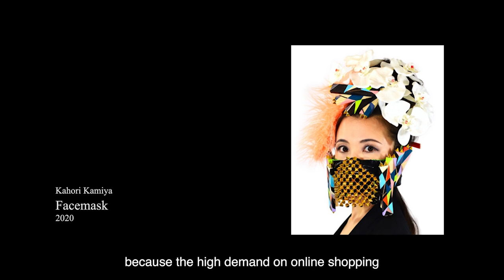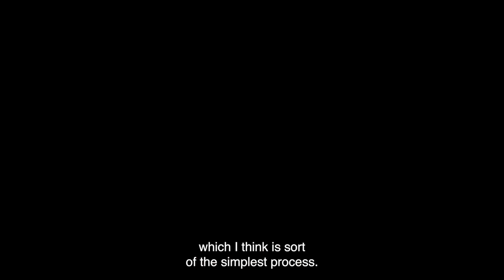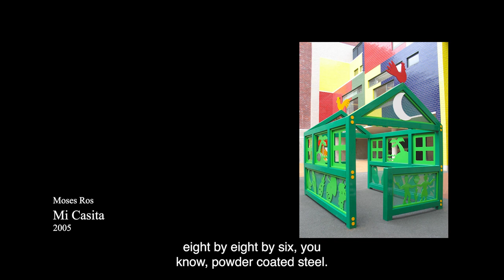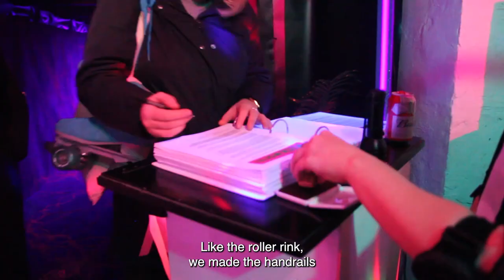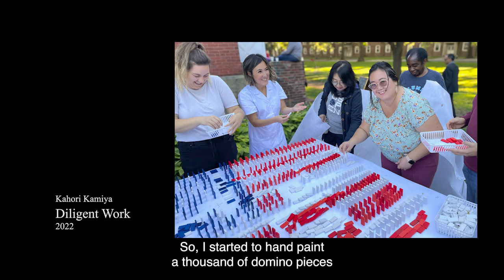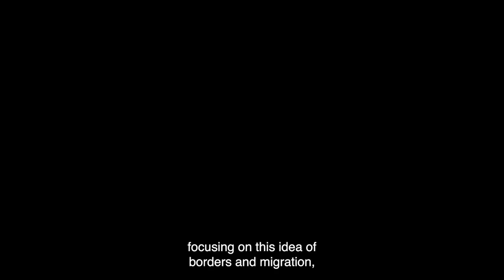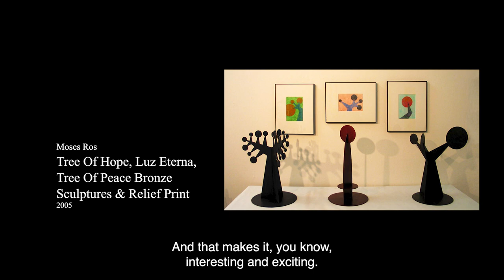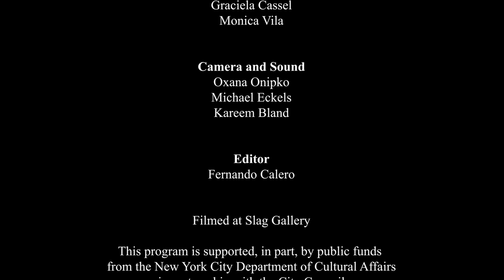46-Play and Art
Sarah Dahlinger, Kahori Kamiya, Kathy Putnam and Moses Ros discuss how Art can be playful and fun but it also has the power to bring to light profound concepts about life. For many artists, the process of creation is connected to play. For example, the use of color in an artists' work, the sound of music or lack of it, the social interaction that may or may not occur, the memories, and the freedom of play are all part of the process of art making and our own lives. Furthermore, the possibility of inviting the viewer into an artists' work brings richness to the concept of each piece.